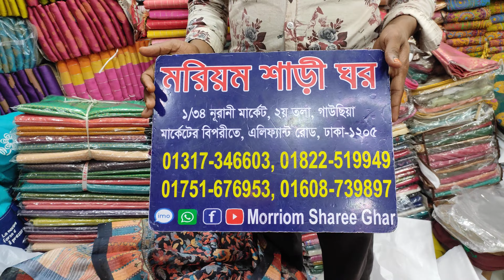পিওর খাড্ডি সিল্ক শাড়ী কিনুন মাত্র ১৬০০টাকা